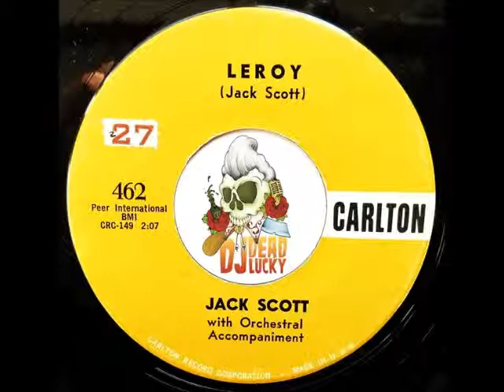Jack Scott - Leroy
Jack Scott - Leroy - Carlton Records